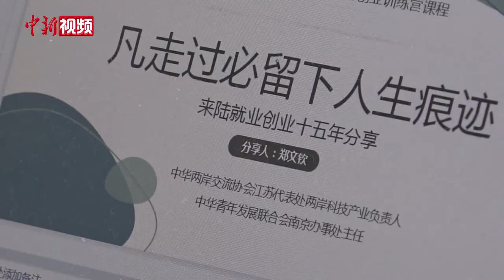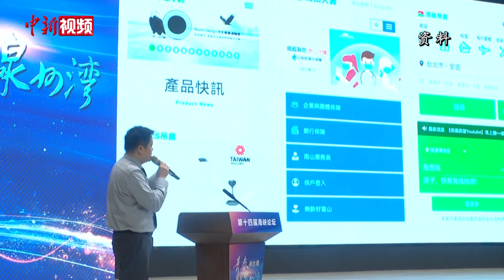【情牵两岸】从“环游记”到“摆渡人” 台湾青年谈“最大的收获”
从2005年首次来到大陆至今，郑文钦的创业足迹踏遍大陆沿海地区和内陆。经他牵线，数十位台湾青年、台胞跨越海峡，与大陆青年携手筑梦。谈及大陆十几年的心得体会，郑文钦笑称家庭便是他最大的收获。近日，郑文钦向中新社记者讲述了他的故事。